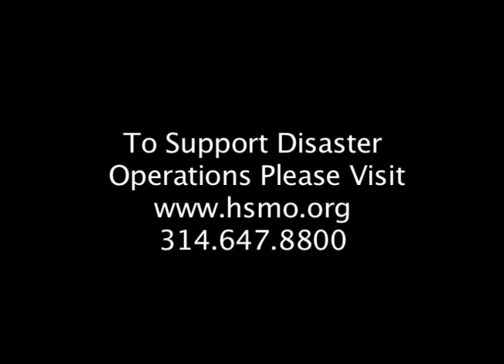Kyle Held-Flood Water Disaster Response in Fargo, North Dakota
The Humane Society of Missouri Disaster Response Team has been deployed to North Dakota to rescue animals affected by severe flooding in the Fargo area. The four team members are all experienced in water and disaster rescue and animal sheltering.